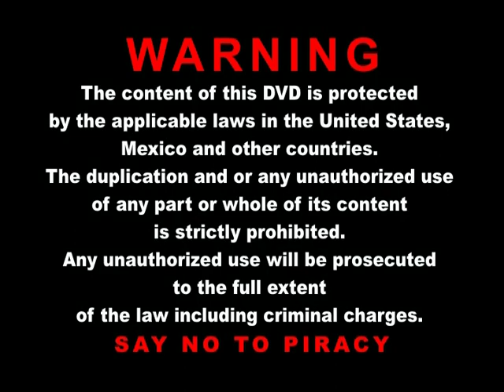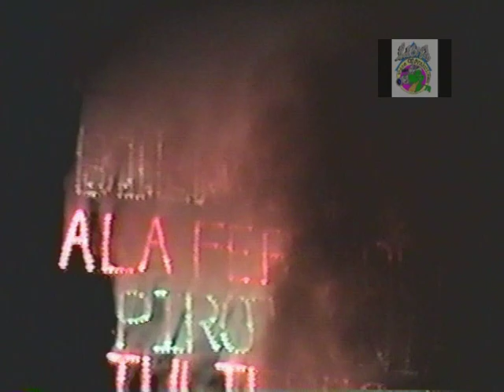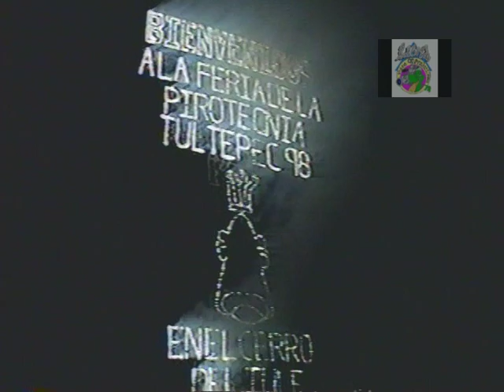CONCURSO CASTILLOS DE TORRE NOCHE 1998, EN TULTEPEC MEX. (CRÉDITOS A QUIEN CORRESPONDA). 1a. PTE.